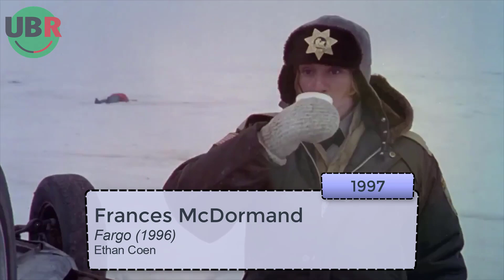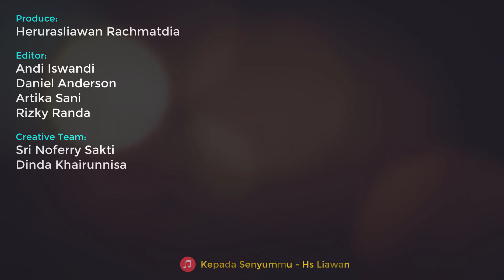Daftar Aktris Pemenang Oscar 1990-2022 (Academy Award for Best Actress Leading Role)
UBR Times adalah salah satu channel youtube dari UBR Media yang topik pembahasannya adalah seputar kultur populer, hiburan populer dan ilmu pengetahuan.